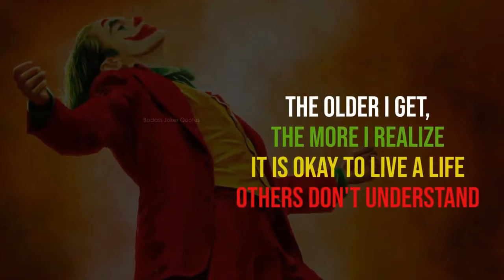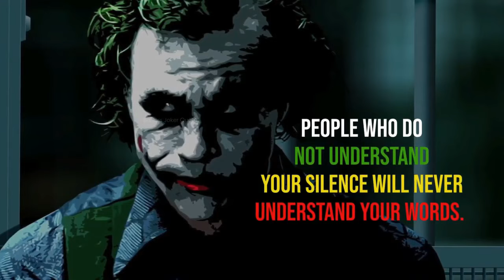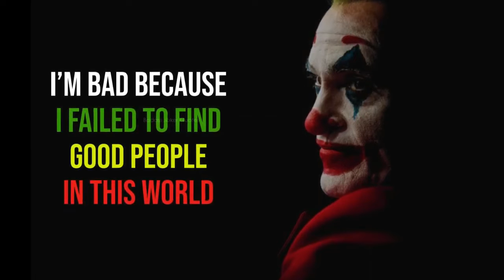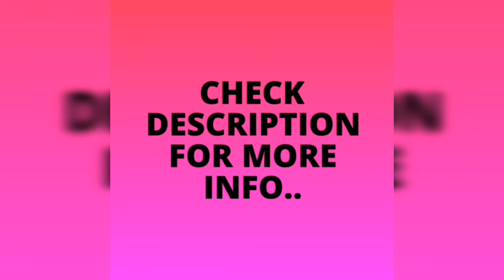Joker best scenes dark knight | joker best scenes heath ledger | joker best scenes 2019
Joker best scenes dark knight | joker best scenes heath ledger | joker best scenes 2019 | joker best scenes | joker 2019 | joker | joaquin phoenix |

Hello friends today i share a video about Joker best scenes dark knight | joker best scenes heath ledger | joker best scenes 2019 | joker best newstakindia badass Badass Quotes badassquotes addiction deepmeaningpictures quotes pictures motivational official pic deepmeaning jokerbestscenes so if you like this video then subscribe our channel for daily based video..

*No matter the situation always wear a smile..
*Fear is just an illusion..
*When people say I don't want to be like you… ...
*Haters must make a distance with me… ...
*I look back for a good view.
*I know the way to entertain myself.
*In me you can find an angel, beast and madman.
*Sometimes, I want to give up. ...
*Sometimes I do good, does not mean I am an angel.